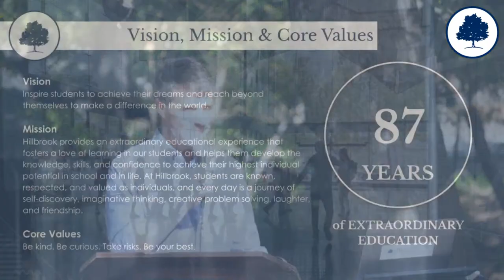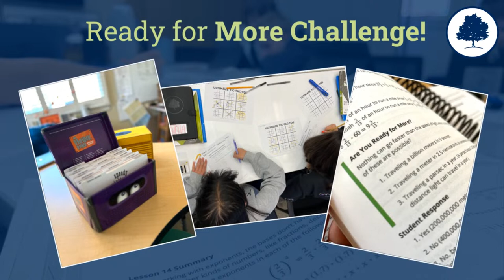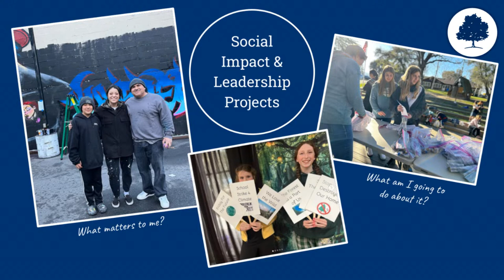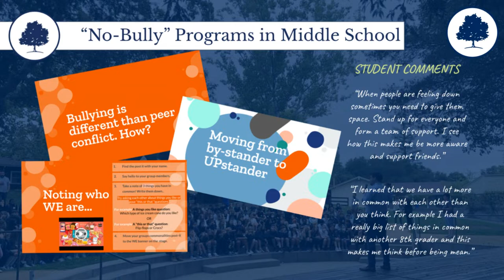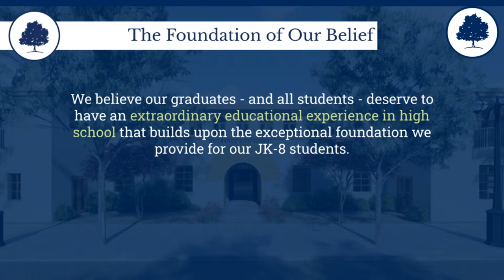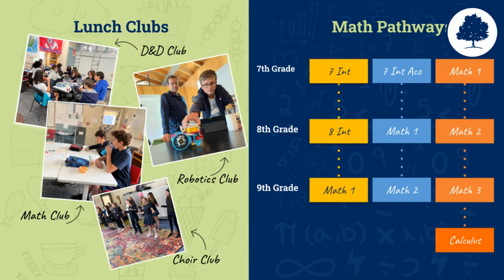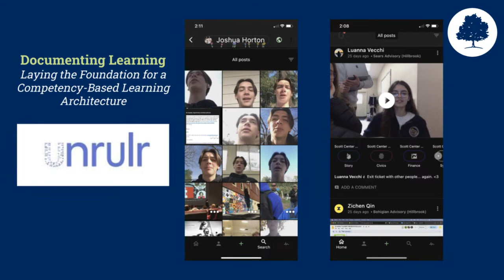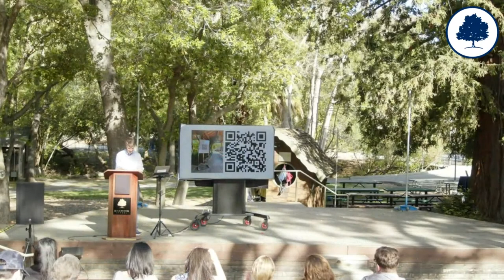Hillbrook State of the School 2023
Hear the latest school updates and enjoy an evening of great connections with the Hillbrook community at our State of the School Reception on Friday, April 21st, at 4:00 pm! Head of School Mark Silver will review the latest initiatives, news, events, and updates from Hillbrook, including the latest updates about the Upper School.